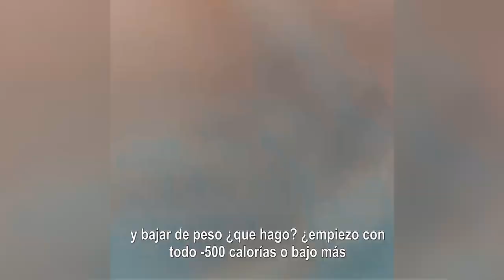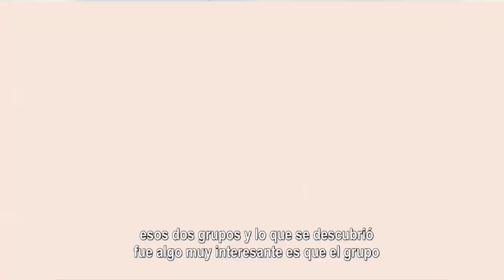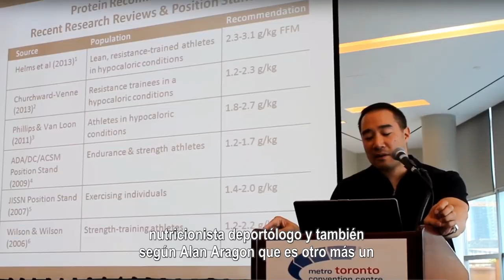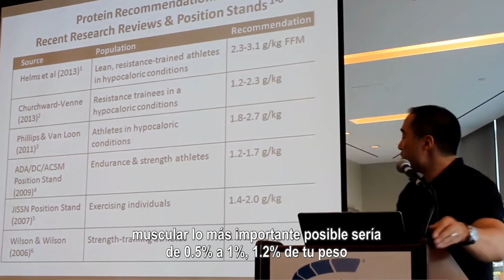Como bajar de peso rápido pero saludable! (estudio revelador)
Una pregunta que muchas personas se hacen cuando quieren bajar de peso y lo quieren hacer rápido pero también de la mejor manera posible porque sino pierden masa muscular y les queda el famoso físico "fofo", sin forma.

Un estudio nos aclara mejor lo que al parecer, es la mejor forma de quemar grasas y hasta ganar masa muscular, ojalá te venga bien! .